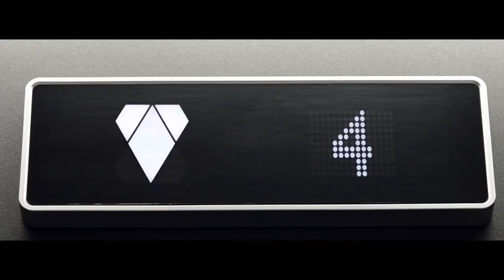NEW Audi R8 V10 RWS - Epic Drive Only for Purists